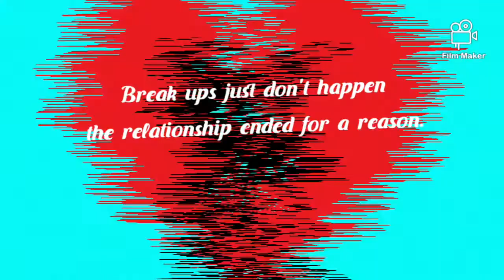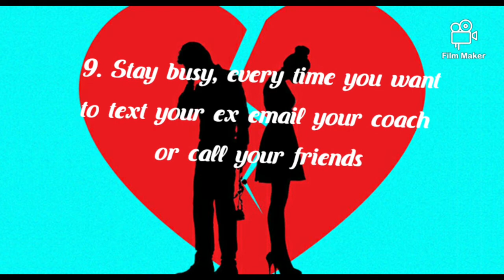10 rules for getting over a break up|Relationship Rulez| let them go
Break up just don't happen the relationship ended for a reason.

It didn't just run its course there was a firm legitimate reason why the relationship couldn't elevate to the next level  .

Regardless of such things happen and maybe he or she wasn't the one.

We have to keep our sanity and follow these rules to get over and move on from that loss love.

After alm its their loss.